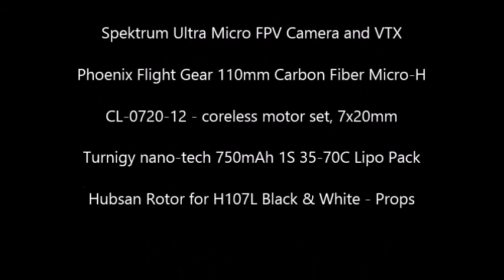Having a Blast With a Micro FPV Quad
Unleashing my modded Nano QX FPV into the wild! What a blast this thing is.

Specs:
Blade Nano QX FPV FC
Spektrum Ultra Micro FPV Camera and VTX
Phoenix Flight GEAR 110mm Carbon Fiber Micro-H
Micro Motor Warehouse coreless motor set, 7x20mm
Turnigy nano-tech 750mAh 1s 35-70C Lipo Pack
Hubsan Rotor for H107L Black & White - Props